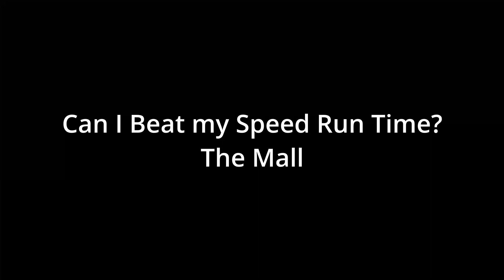Can I Beat my Speed Run Time?? || THPS The Mall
I always finding some new content to add to the video list never know what might click